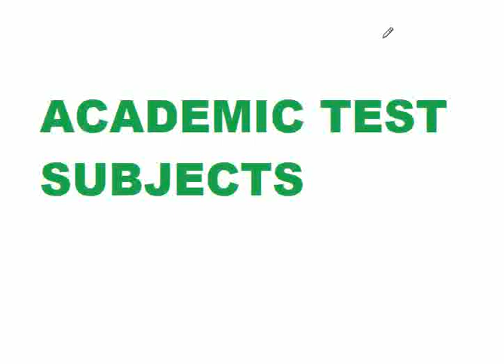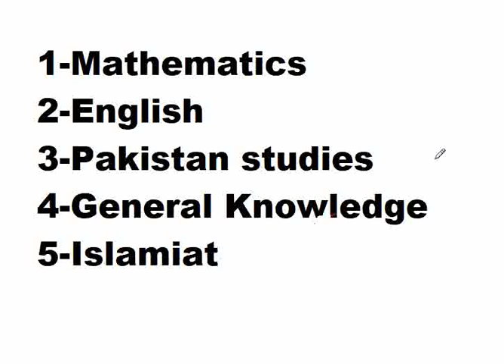Academic Test Portion || Initial Test || Pak Army || Complete detail || PMA journey